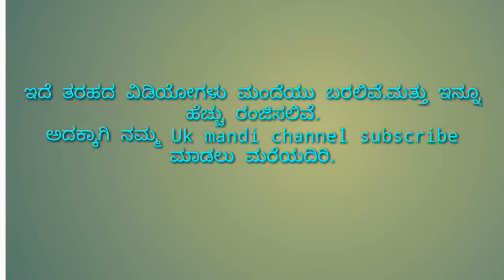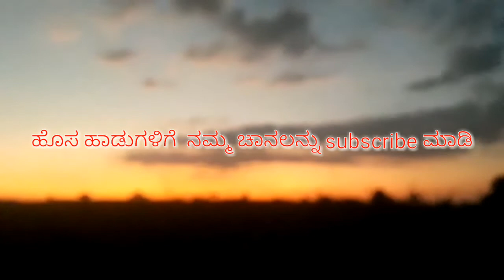ದಿನಕ್ಕ ಒಮ್ಯಾರ ಭೇಟಿ ಆಗಿ ಮುದ್ದಾಡಿ ಹೊಗಾಕಿ ಜಾನಪದ feeling song||uttar karnataka janapada songs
Uttar karnataka  ಅದ್ಭುತ ಗೀತೆ